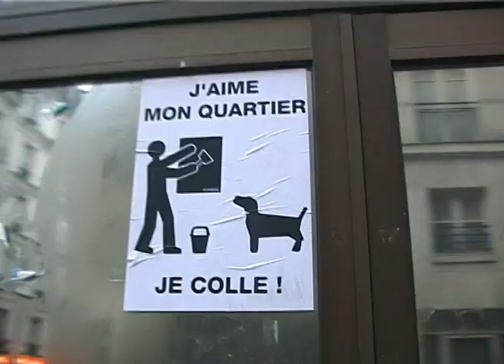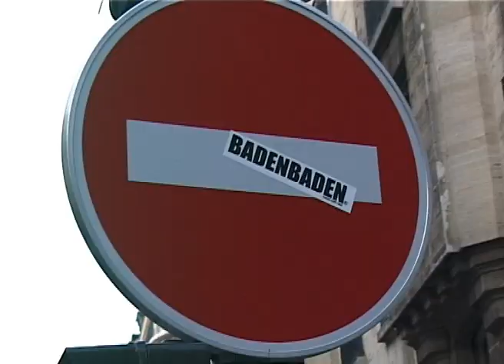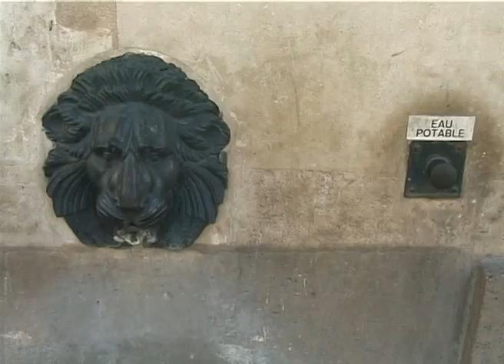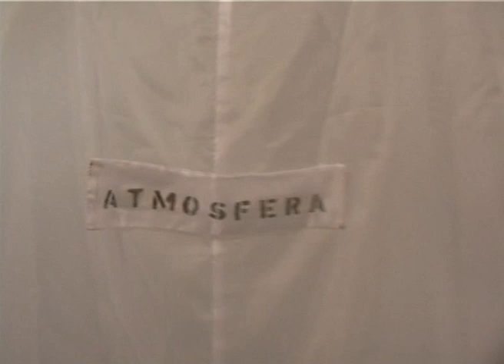what about the sound of 35 mm film?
Short experimental film by Petar Tuskan 2006